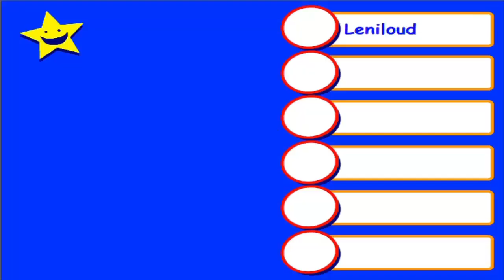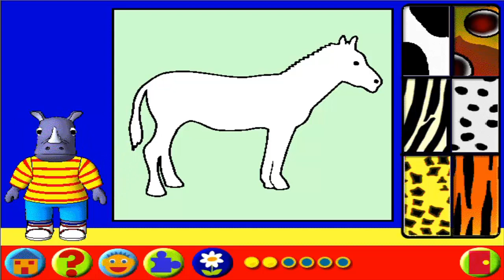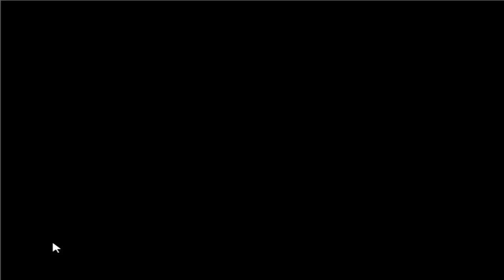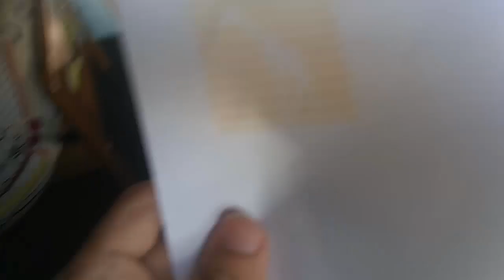aprendilandia episodio 8 al colegio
fin de la temporada 2 en el mar. proximamente la temporada 3, el safari, donde vendran varios cambios notorios.